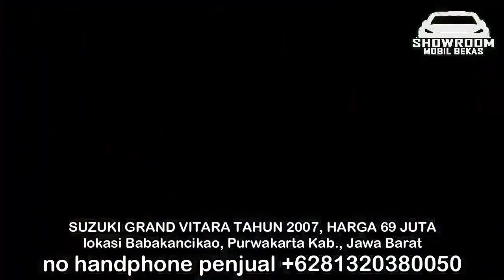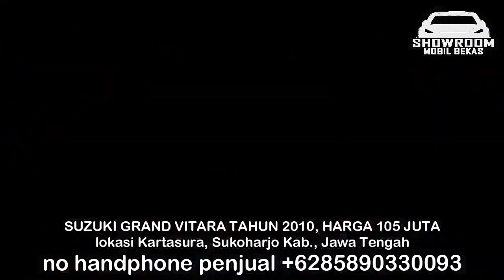HARGA MOBIL BEKAS SUZUKI GRAND VITARA 2012 - 2013